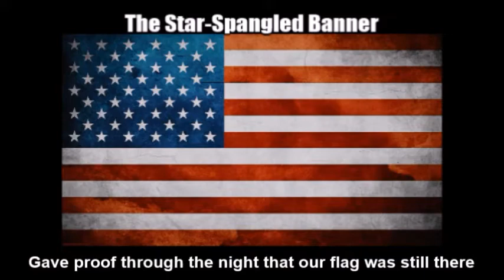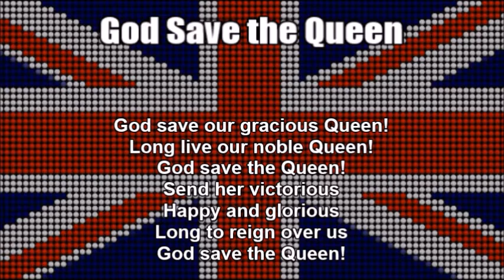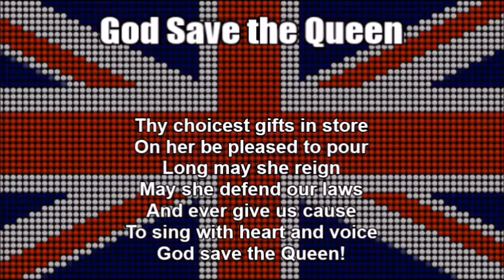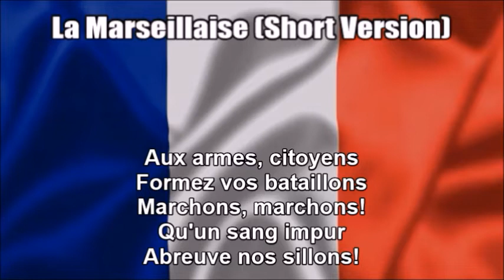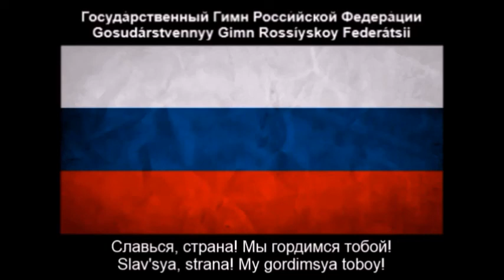Anthems of Canada, the USA, the UK, France, Germany and Russia (Nightcore Medley)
This is a Nightcore medley mix of the national anthems of Canada, the United States, the United Kingdom, France, Germany and Russia that I combined from the previous uploads of individual videos. Before that I edited all the audio on Audacity by speeding up the audio. See each of the individual links at:

As a disclaimer I am still showing respect of each of the two anthems while I wrote down the original texts in their respective languages at the bottom so you can sing along with it. I just think this medley remix I made sounds great and liked the way it turned out.

TAGS INCLUDED: National Anthem, Canada, United States, United Kingdom, France, Germany, Russia, Nightcore, Lyrics (Website Category)